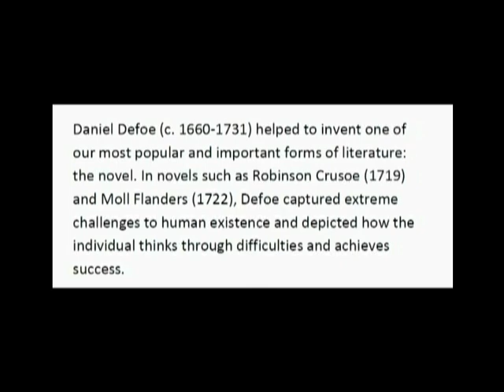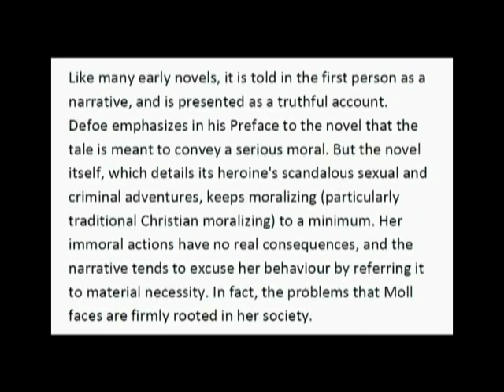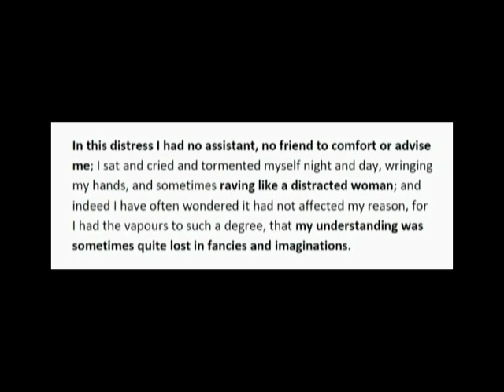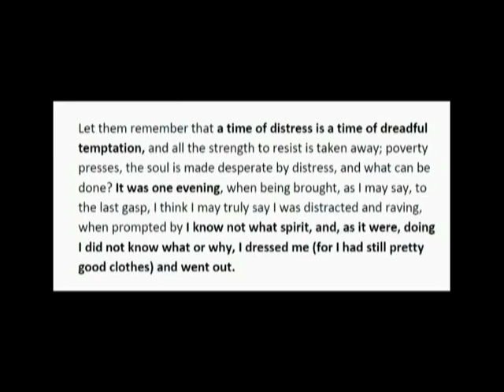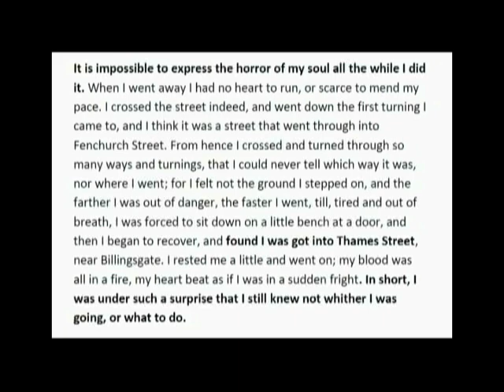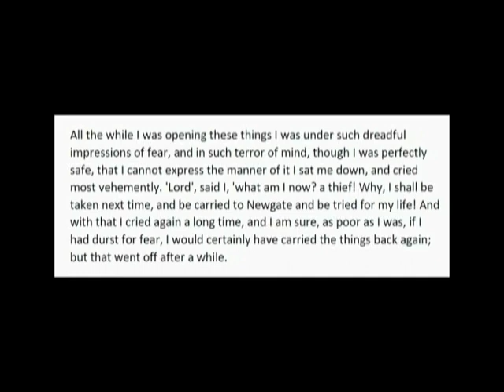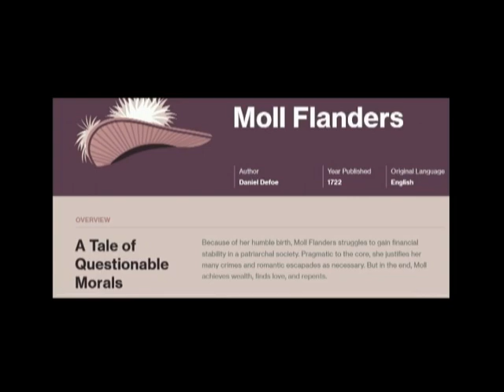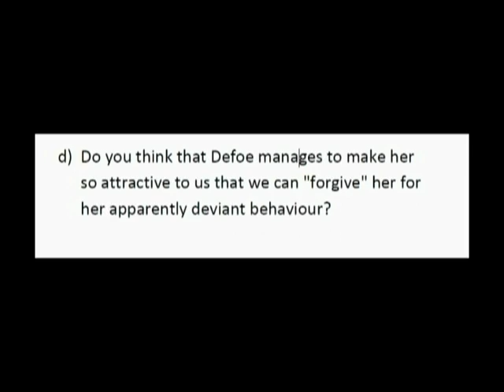Daniel Defoe's Moll Flanders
Introduction, Reading and Analysis of the passage of Moll Flanders where she becomes a thief.